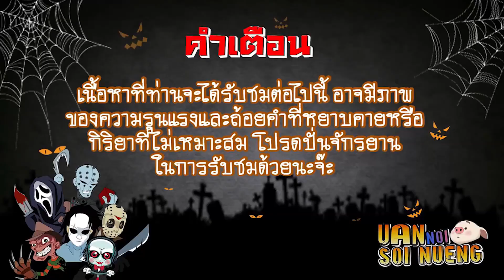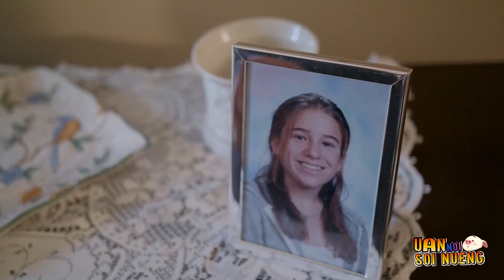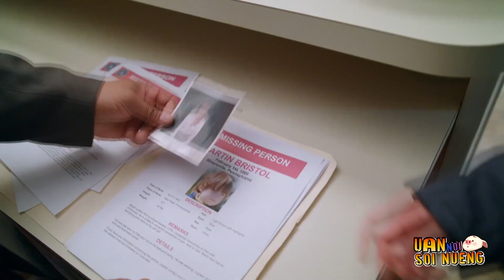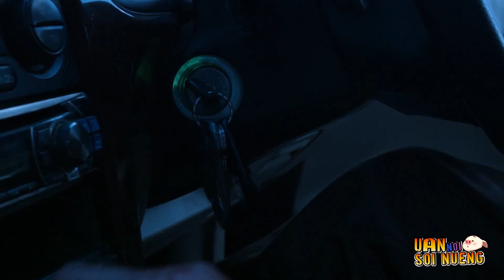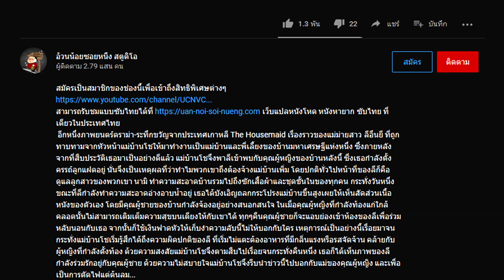เล่าหนัง ตอนพิเศษ บทสรุปตำนานฆาตกรต่อเนื่องไร้ความรู้สึก ตั้งแต่ต้นจนจบ!! | Malevolence 1-3